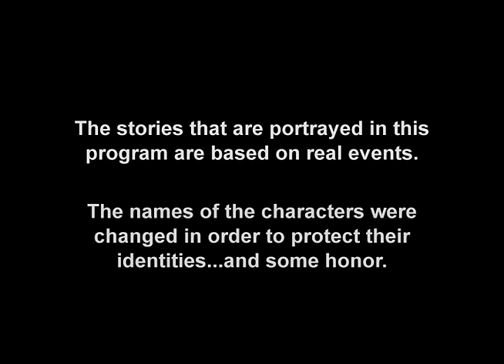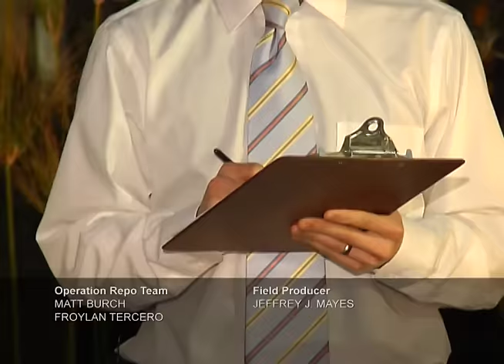Operation Repo - Monster of a Problem - FULL EPISODE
Monster of a Problem - Full Episode
Season7 Ep 13

Lyndah and Matt confront a confused debtor who is as quick with his questions as he is with his knife. Then, Lou and Lyndah interrupt a seaside party to repo a motorboat away from a gaggle of misguided youths. And, Lou, Froy, and Sonia head to the dirt track to repossess a car from an event promoter. They seem to be able to reason with him, but his monster truck-driving brother with no respect for human life may prove to be a problem.